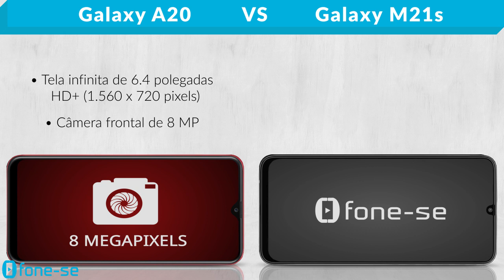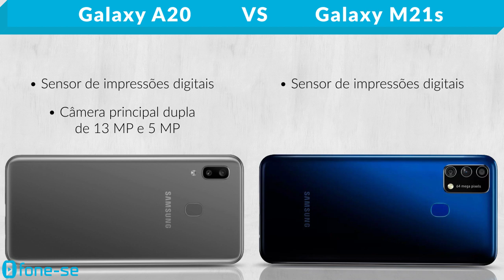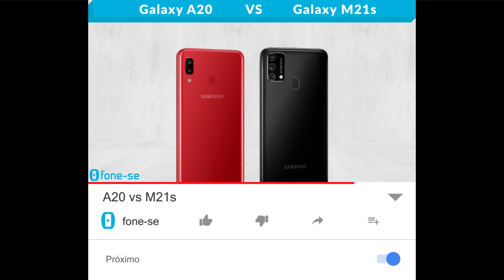A20 vs M21s (Comparativo)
A20 também com atualização para o Android 11. Confira a ficha técnica do Samsung Galaxy A20 e do Samsung Galaxy M21s, uma comparação de tamanho exclusiva (3D), e muito mais.

Links para comprar:

(Galaxy M21s)

Pergunta
O que vocês acham do módulo de câmera traseira mais discreto do A20?